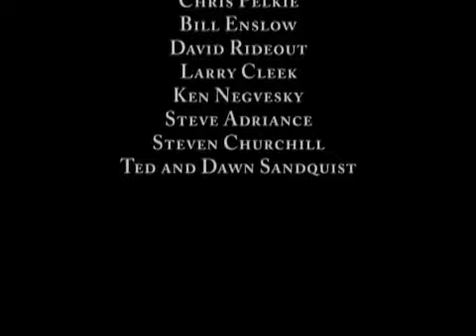Animusic 1 - FULL [Eclipse Music]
So this was... quite the undertaking. It was originally intended to be a 1 year anniversary video of when I posted my now-embarrassingly-rubbish Future Retro cover. But time got away from me, as usual, and I didn't get it out on the day.
Then I gave up for a while, then I decided to just finish it off, because having an incomplete massive project on my computer was bugging me constantly. And now it's done!

I will probably continue to make small improvements to this over time, but this video also marks a milestone - this will be the final thing I make using only Musescore. I have just bought FL Studio, and thus I'm not calling myself a "budget musician" anymore. This channel is now Eclipse Music.

0:00 Future Retro
4:44 Stick Figures
10:00 Aqua Harp
13:49 Drum Machine
17:11 Pipe Dream
20:25 Acoustic Curves
26:14 Harmonic Voltage